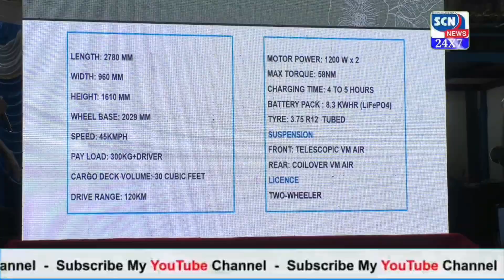Gully100 gives India’s gig economy a licence-free cargo EV for urban deliveryVaidyuthi Mobility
Bangalore, 6th August 2025: Vaidyuthi Mobility has rolled out the EV Gully100, a three-wheeled electric vehicle designed for delivery drivers who hold only a two-wheeler licence. It’s the first such vehicle on Indian roads, taking advantage of new regulatory changes that allow electric three-wheelers in this category to be operated without a commercial LMV-3 licence.
The Gully100 goes after a problem that’s been hiding in plain sight. India’s delivery fleets rely heavily on two-wheelers for small loads and larger auto-rickshaws for heavier cargo. But there’s been no practical option for the 50–400 kilogram range — a space that accounts for a large chunk of urban delivery demand. As a result, companies either overload bikes or underuse expensive vehicles. Vaidyuthi Mobility is betting that this mid-capacity vehicle can help fix that mismatch.
The Gully100’s key advantage is access. With the regulatory change, the vehicle can be legally driven by anyone holding a standard two-wheeler licence. That instantly expands the driver pool — a major pain point for logistics operators, who often struggle to find people licensed to drive standard cargo three-wheelers. The company sees this as a chance to open up jobs for gig workers while giving fleet managers a cheaper, more flexible vehicle.

Under the hood, the Gully100 uses a dual-motor setup designed for high torque and better traction, especially under full load. The suspension has been built in-house and includes an adaptive system meant to handle uneven city roads. Vaidyuthi says its new cabin layout is the most spacious in its class and is designed for longer shifts — a common reality for delivery drivers. The battery offers a real-world range of 120 kilometres on a single charge.

“This is one of the safest and most affordable electric three-wheelers we’ve ever built,” said Hari Vasudevan, Co-founder and CTO of Vaidyuthi Mobility. “We didn’t just optimise for price. We looked at what the Indian delivery workforce actually needs on the ground — from terrain and load to comfort and driver access.”
The Gully100 also brings in a set of safety features designed for real-world Indian conditions. It includes Tilt Guard, a system that helps prevent the vehicle from rolling over, especially on uneven roads or sharp turns. There's also an active swing arm and an electronic differential, both of which work together to keep the ride stable and responsive under load.
Vaidyuthi Mobility has also developed what it calls the world’s first Breathe & Adapt air suspension, built to adjust on the fly to potholes, shifting weight, or rough terrain. Together, these features aim to make the Gully100 not just safer, but easier to handle over long hours on the road.
The Gully100 will be available in both cargo and passenger variants. It’s also designed with fleet integration in mind, offering diagnostics, app compatibility, and a modular chassis that can be adapted for different use cases. There are no franchise-style restrictions or closed systems. According to the company, the vehicle is also eligible for state and central EV incentives.
For operators managing last-mile logistics — especially in e-commerce, FMCG, or kirana networks — the Gully100 offers a way to reduce cost per delivery without needing to hire more licensed drivers or invest in larger vehicles. The shift to electric also reduces operating cost and maintenance headaches.
“We’re not just building an EV,” said Raj Kumar, CEO of Vaidyuthi Mobility. “We’re building a category that didn’t exist before. Most delivery operations today are stuck between too small or too big. This gives them a third option — one that fits the job.”
Pre-orders open in October 2025. Deliveries start in November. Full specifications, variants, and configurator are available
For India’s crowded logistics sector, the Gully100 isn’t just a new vehicle — it’s a practical fix for a costly inefficiency.
About Vaidyuthi Mobility:
Vaidyuthi Mobility is an innovative electric vehicle company dedicated to redefining urban mobility in India. With a focus on sustainable, safe, and accessible transportation, the company pioneers solutions that bridge the gap between two-wheeler and three-wheeler commuting. Its flagship innovation, the EV Galli100, is India’s first three-wheeler that can be driven with a standard two-wheeler license, making eco-friendly mobility more inclusive and convenient. Committed to accelerating the country’s transition to electric transport, Vaidyuthi Mobility combines cutting-edge technology, user-centric design, and a vision for a greener tomorrow.